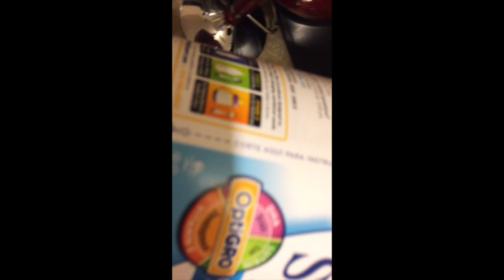SHALL I do Vlogmas??